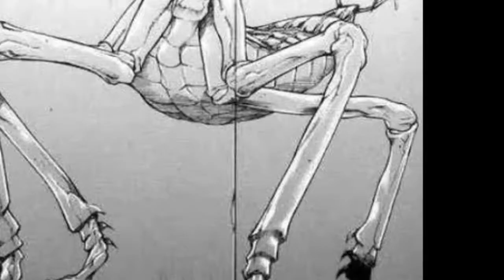Danganrompa V3 Part 34: I'm already Half Invisible!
Now things are really heating up! Is Shuichi the killer? Will he stay the good old reliable never-gonna-die man we've come to expect him to be? Or will the metaphorical Praying Mantis of Ignorance end up destroying us all?! Find out next time, on Danganrompa!

To see these episodes as they're recorded live, please follow and check us out Fridays at around 3:00 AM, EST.

Or, to see Lucky's own Twitch channel with less-awkward timeframes, please follow for some Hollow Knight gameplay... probably! He just sort-of does what he feels like, which is why clicking follow is so important.